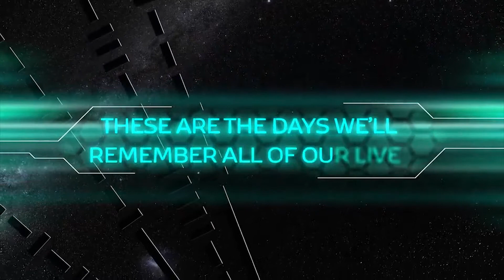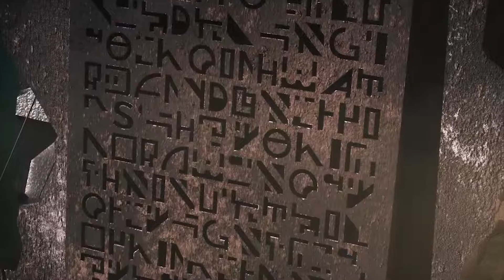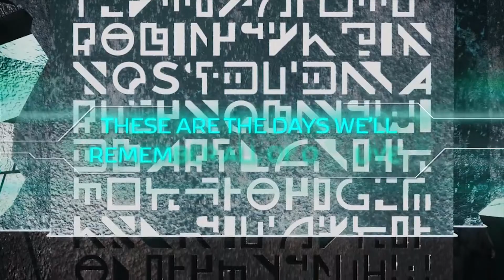Spotlite 11 January 2019 1